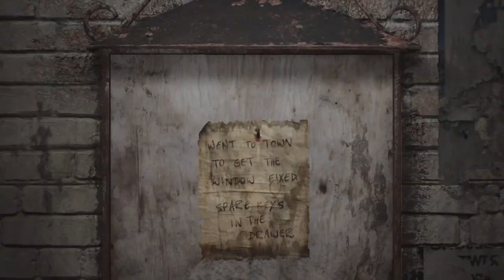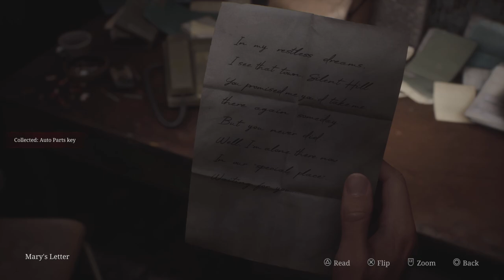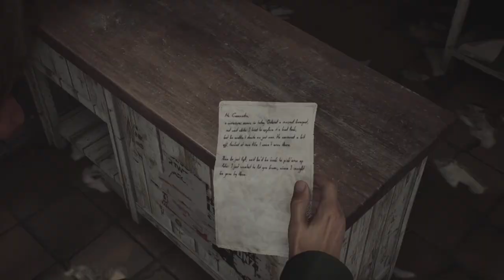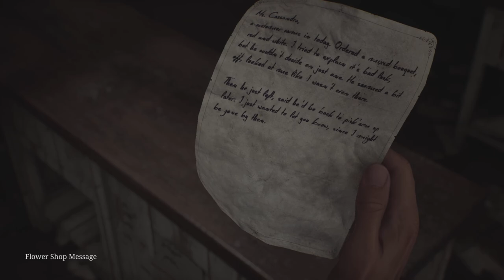Silent Hill 2 Remake - Ep 1 Intro (Full Game)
It's so awesome that Silent Hill 2 is back and it looks amazing